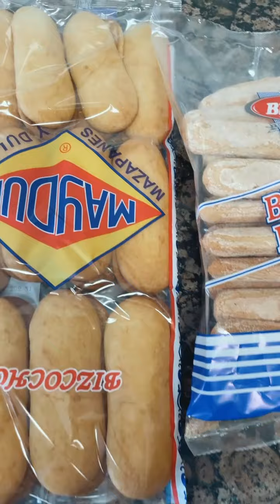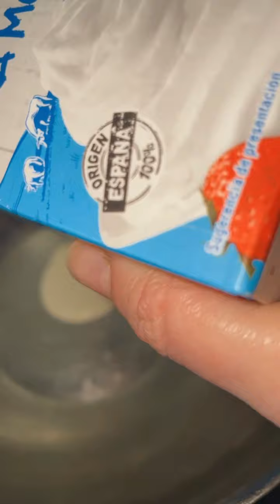TIRAMISÚ 🍰 FACILÍSIMO SIN HUEVO 🍳 IDEAL PARA PRINCIPIANTES👧 Y NO TAN PRINCIPIANTES👵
Tenía muchísimas ganas de hacer este pastel frío, pero lo de que llevara huevo crudo me echaba muchísimo para atrás.
Encontré una receta en internet y decidí hacerla para ver que tal.  NOS ENCANTÓ!!
Sencillo de hacer y está buenísimo. Eso sí!! para comer un poco porque tiene muchas calorías y llena bastante.